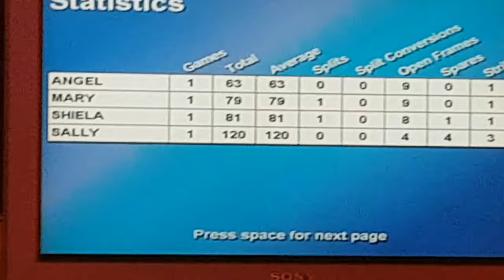COSMIC BOWLING /SALLY'S BEST RECIPE & MIX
Bowling is a target sport and recreational activity in which a player rolls a ball toward pins or another target. The term bowling usually refers to ten-pin bowling, though in United Kingdom and Commonwealth countries bowling could also refer to lawn bowls @sallysbestrecipemix